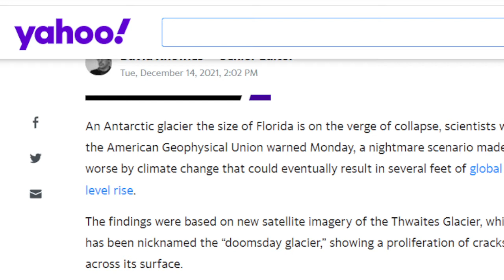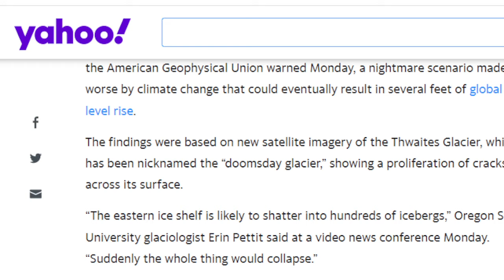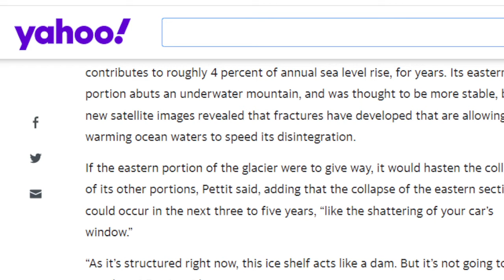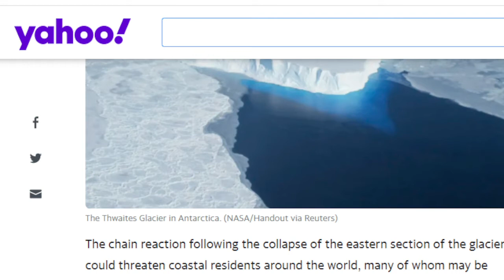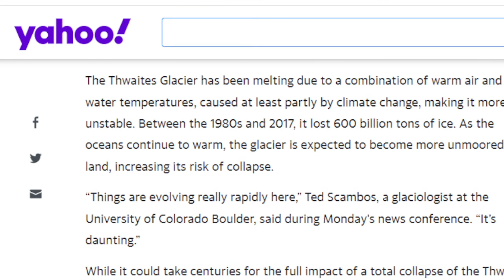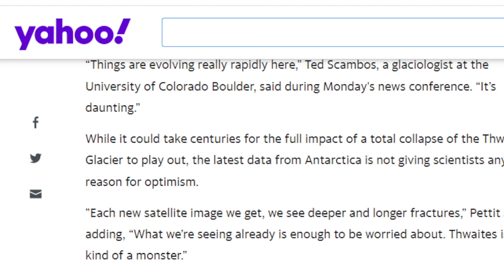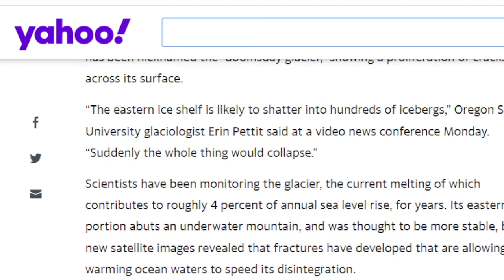Antarctica's "Doomsday Glacier" Is Facing Threat Of Collapse Which Causes Sea Level Rise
The chain reaction following the collapse of the eastern section of the glacier could threaten coastal residents around the world, many of whom may be unprepared for a sudden spike in sea level, which has risen slowly due to climate change since the dawn of the Industrial Revolution. Since 1880, rising global temperatures have resulted in 8 to 9 inches of sea level rise, though the rate of rise has seen a sharp uptick in recent decades. By 2100, NASA predicts, climate change will cause seas to rise by 2 to 6 feet, largely because of the melting of ice in Antarctica and Greenland.